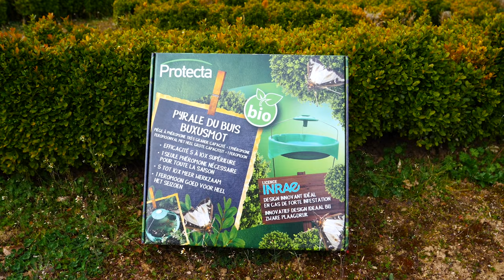Boxtree moth - Very High Capacity TRAP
Discover the Very High Capacity Trap against box tree moth made by Armosa